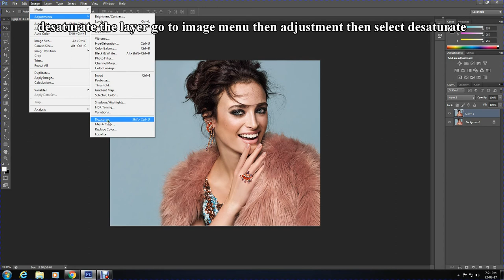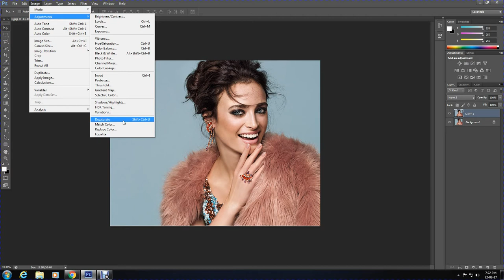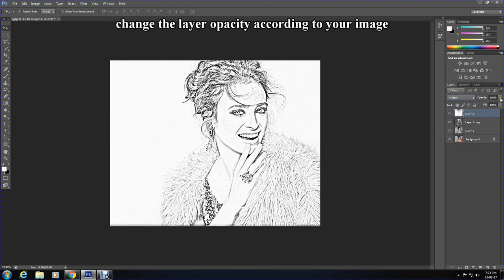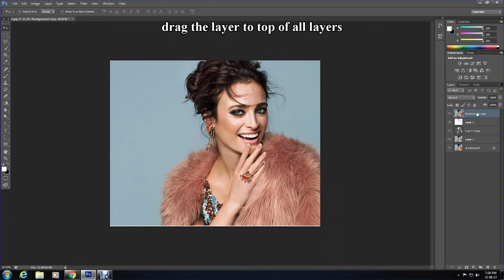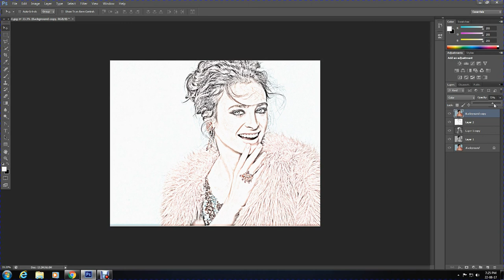Photo to color portrait sketch in Photoshop Bangla tutorial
In this video I have shown how to convert a photo to a color portrait sketch in Photoshop, this is very easy you could try it to give your Photo in to a portrait sketch effect, and this tutorial is for beginners and it is in Bengali language.